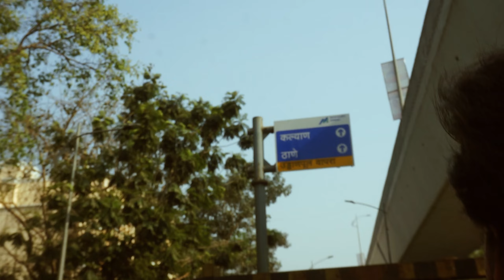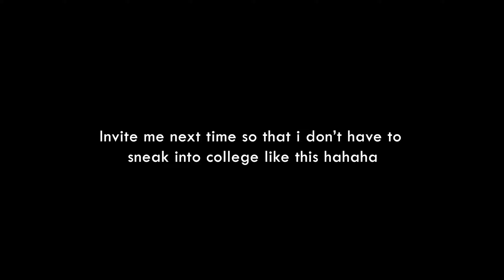I crashed a college event in MUMBAI without permission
This video is about a college event in which i have gone without permission and done crazy things.

FANMAIL ADDRESS 598, 1st Floor, Haji Jumman apt, Gulzar Nagar, Near Noorani Masjid, Bhiwandi 421302.